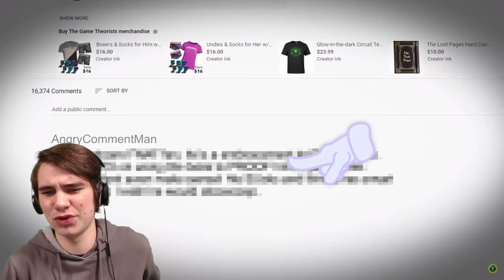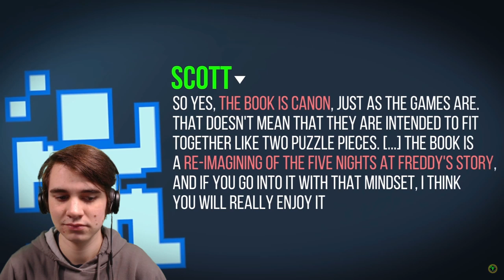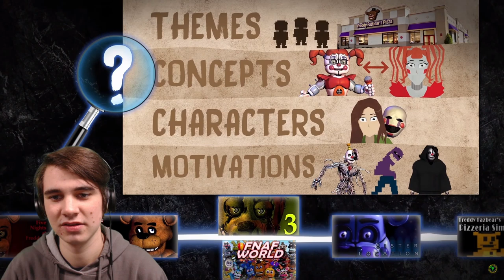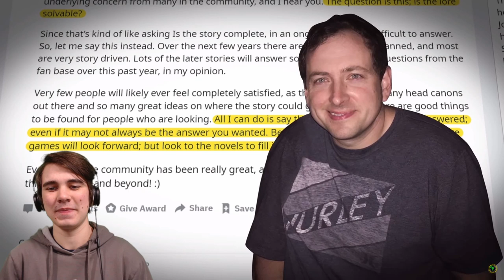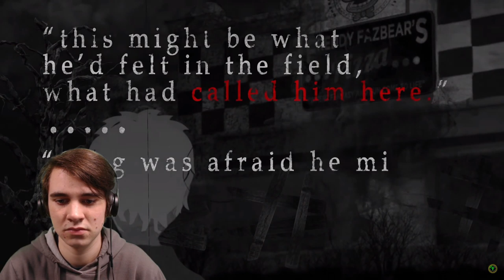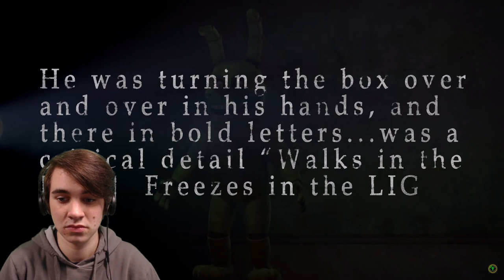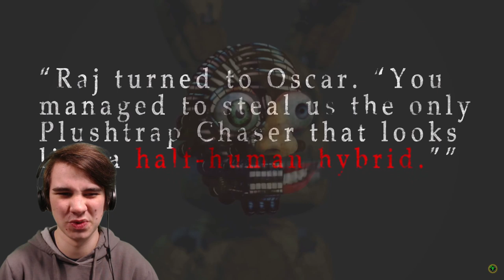JonnyBlox Reacts to 'Game Theory: FNAF, The Grave Robber (Five Nights At Freddy's)'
Game Theory is BACK once again with another theory video on the Five Nights at Freddy's book FETCH!